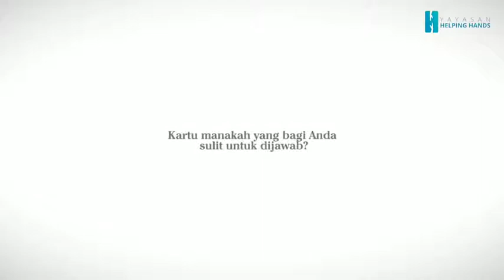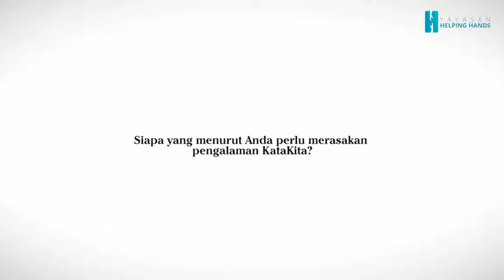Disabilitas Bukan Halangan (Yayasan Helping Hands) - Kata Kita (S3.E3)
Kita terkadang lupa menjalin hubungan dengan diri sendiri lewat bertanya, berefleksi, berkontemplasi.

KataKita diperuntukkan guna menyelami diri lewat dialog dengan sesama, sehingga kita dapat memahami dan mencintai diri serta dunia sekitar kita dengan lebih baik.

Mungkinkah lewat Kata, Kita manusia bisa lebih dekat? Mungkinkah lewat Kata, Kita dapat mengubah dunia?

Yuk tonton tayangannya, SohIB!